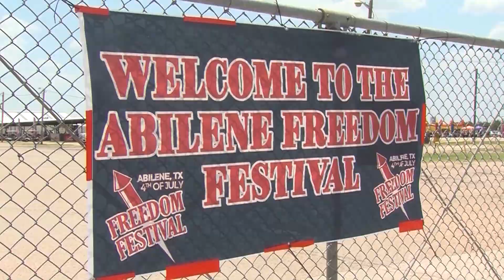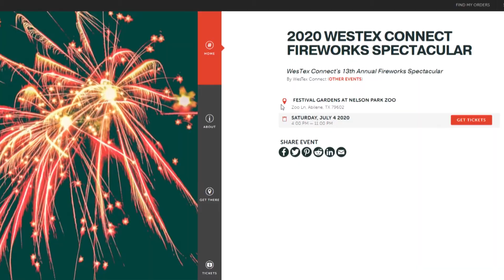The Westex Connect Firework Sho...anning to stand alone this year